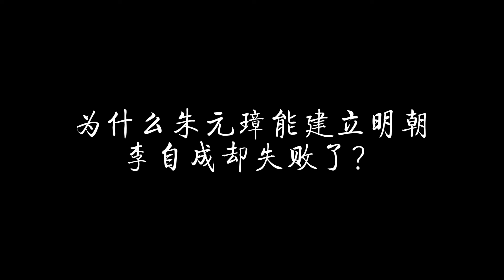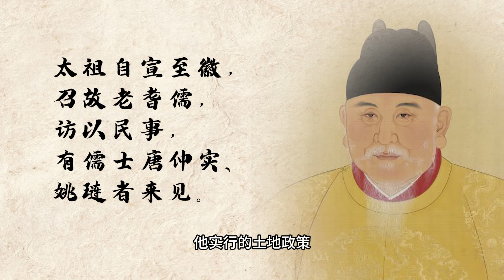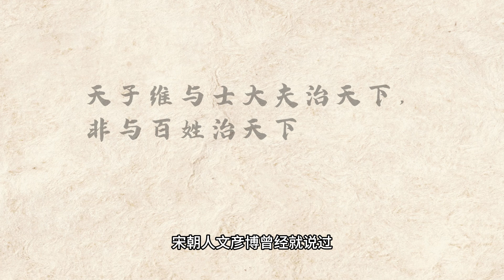为什么朱元璋能建立明朝，李自成却失败了？